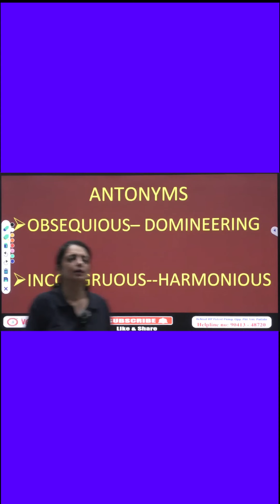Five Interesting Antonyms with tricks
Join our Official Telegram Group for daily Updates

Address: Behind HP Petrol Pump, Opp. Punjabi University Patiala